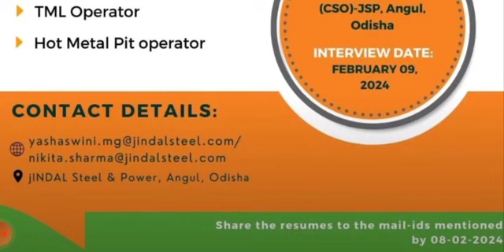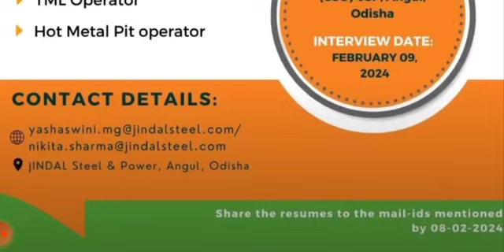Latest Jobs Vacancy 2024 | Direct Walkin Jobs 2024 | ITI Jobs | Diploma Jobs | Engineering Jobs 2024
Current Competitive Book 2024 Update

railway group d new vacancy 2023-24
top 5 government job vacancy in 2024
top 5 upcoming vacancy in jan 2024
civil engineering
mechanical engineering jobs
jobs
engineering jobs

mnc jobs
job

vacancy 2023

recruitment 2023
jobs
top 8 government job vacancy in February 2024
government jobs
airport jobs
top government jobs in india
12th pass government jobs 2023
upcoming government job vacancies 2024
upcoming government exams 2024
new government job vacancies 2024

iti jobs
iti jobs 2024
jobs
mechanical engineering jobs
naukari wala
iti govt recruitment 2024

iti jobs in mumbai 2024
fitter iti job vacancy
free job in mumbai
iti jobs in mumbai
12th pass vacancy 2024
iti job vacancy 2024
diploma engineering
diploma mechanical engineering govt jobs
iti govt job vacancy 2023
10th pass govt jobs 2023
govt jobs for experienced engineers
diploma electronics job vacancy 2024
maharashtra job vacancy 2023 in hindi
jindal steel plant job 10th pass 2024
jsw steel recruitment job vacancy 2024

indian airforce jobs
12th pass government jobs
10th pass government jobs
sarkari jobs
sarkari naukri
government jobs on diploma
iti pass government jobs
iti pass railways jobs
iti pass jobs
iti government jobs
iti technician vacancy 2024
iti technician recruitment 2024
sail technician vacancy 2024

jobs
off campus
campusmonk
2024 batch
job vacancy 2024
hiring alert

latest work from home jobs in india

remote jobs
online jobs
jobs
remote work

online job
how to make money online 2024
remote job
part-time job
typing job
high paying work from home jobs